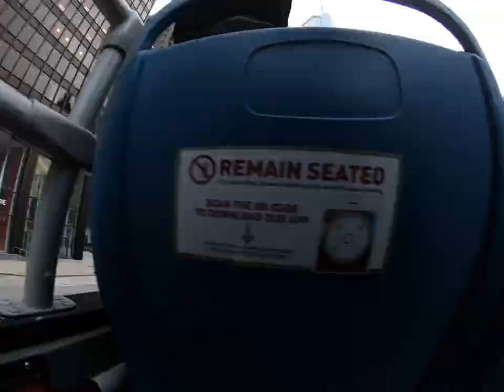Exploring around Chicago 🇺🇸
This is a group of friends that decided to go to explore around Chicago. This is our friendships and we made our memories. We are all happy to meet each other at this time and we continue to make more memories.